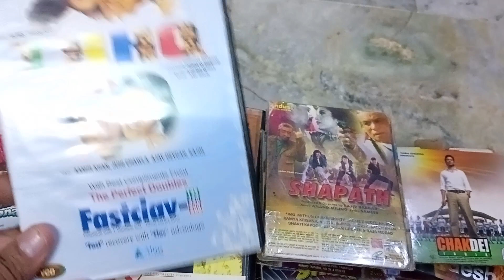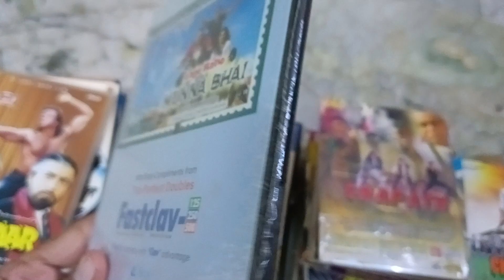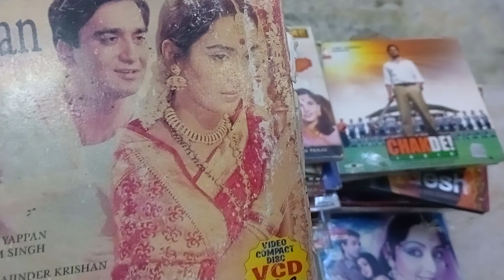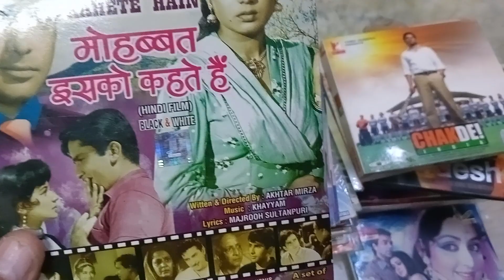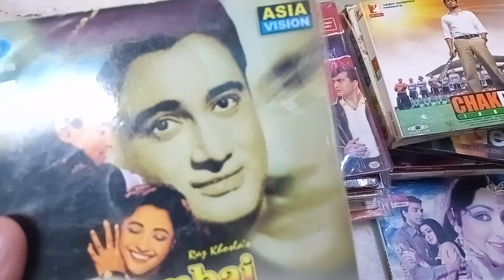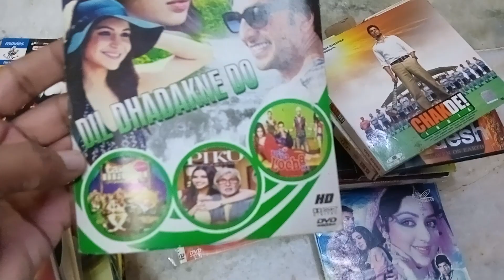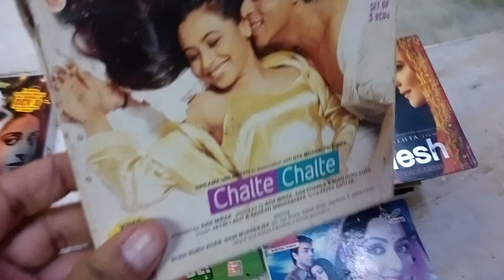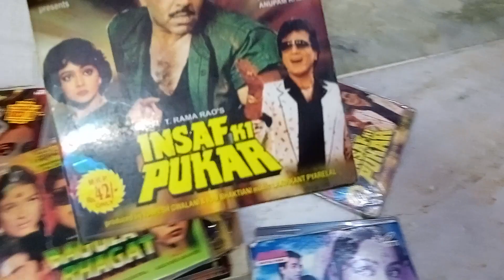VCD/DVD only 100/ piece only on VCR vedio cassette for sale cash on delivery also available